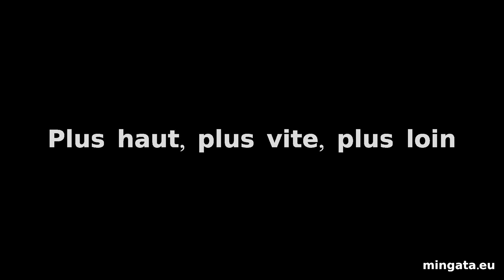Plus haut, plus vite, plus loin.